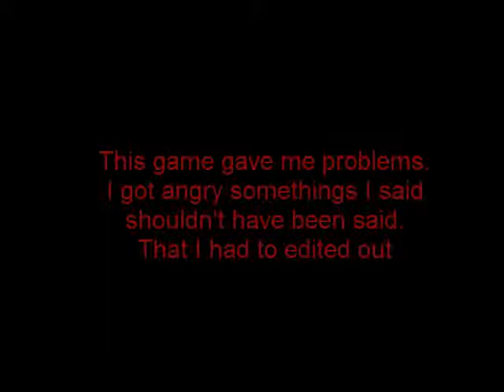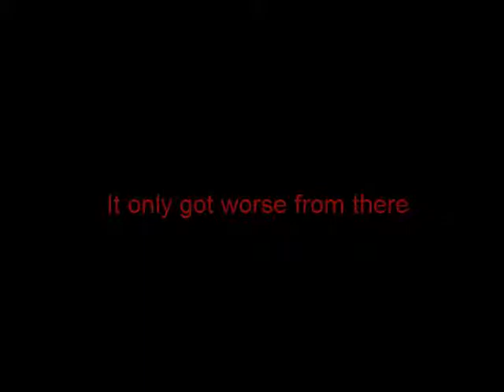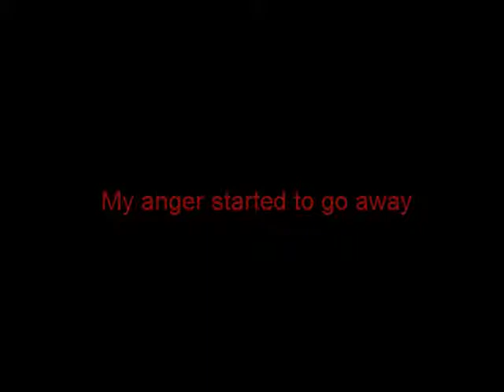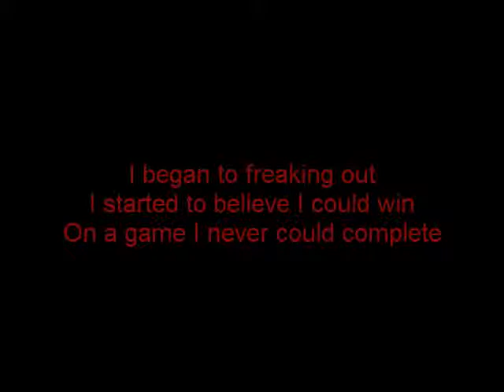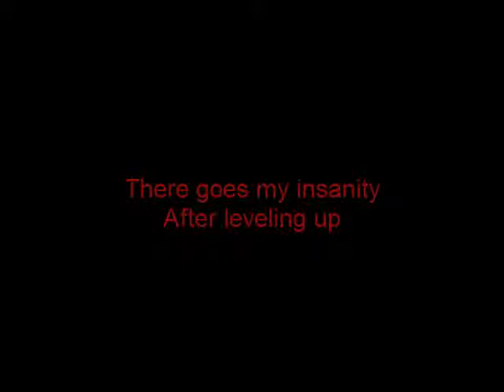Play This ChromosomeExcel Episode 21: The Gauntlet (In A Nutshell)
Requested Dicomaster